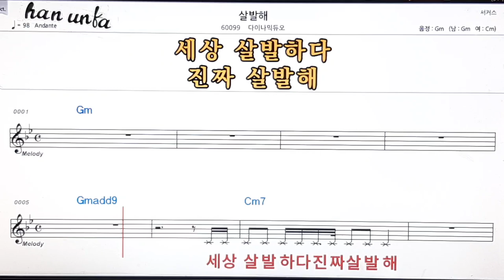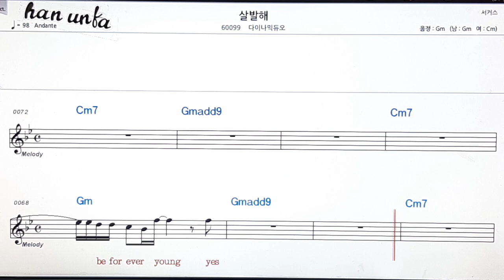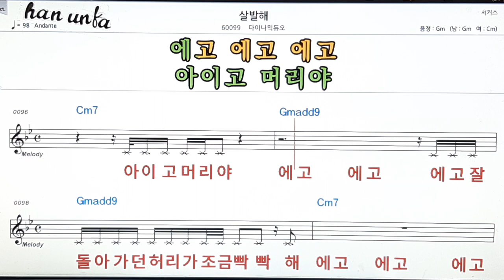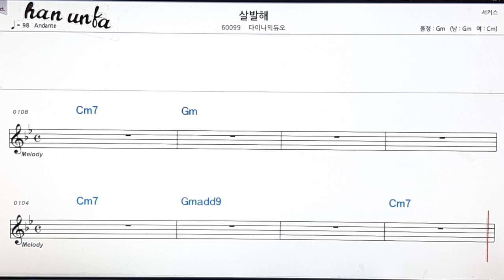살발해/다이나믹 듀오👍노래 반주, 코드 악보,가라오케💋Karaoke*Sheet Music*Chord*MR